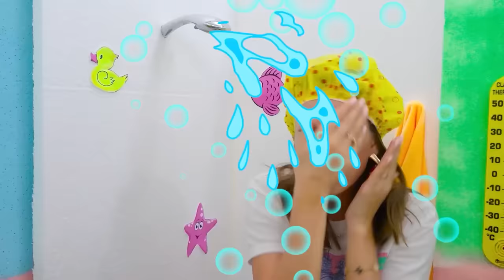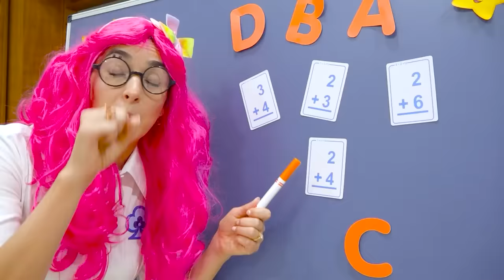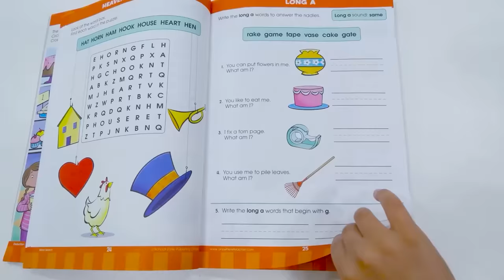Niki merawat ibu di hotel anak-anak